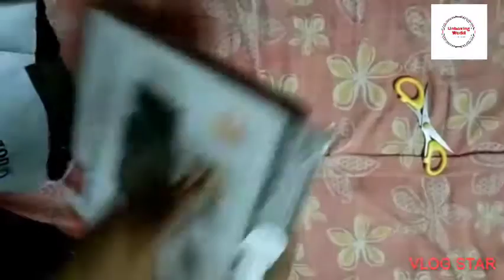Unboxing Weight Machine || Health Genie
°our more videos @ channel

CA foundation books unboxing :-